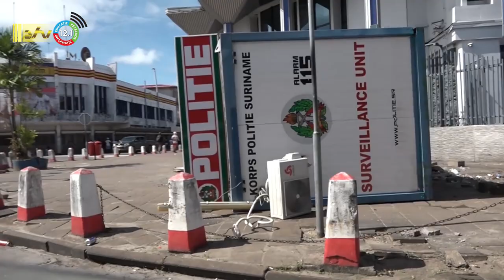21 02 2023 Korte berichten: geloofsbrieven Moertabat, oproep Iris